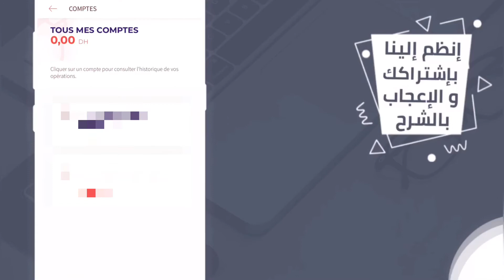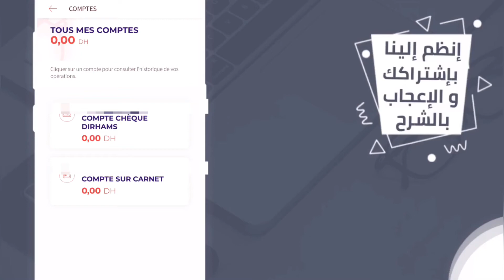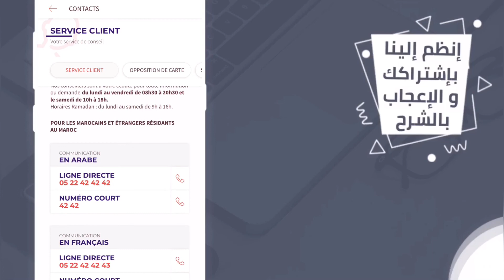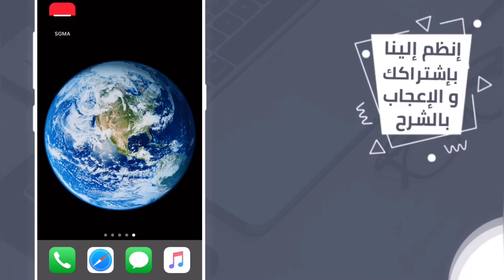شرح حساب التوفير الشركة العامة و مزايا و عيوب الحساب + نسبة الفائدة مرتفع 😍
السلام عليكم، في هذا الفيديو قمت بشرح حساب التوفير أو الدفتر الخاص بالشركة العامة Societe Generale أو SoGé و المزايا الخاصة و المعروف بإسم حساب كنز لي كتعطى معاه بطاقة بنكية فابور Compte Sur Carnet Société Générale Or SoGé،

• RIB BANCAIRE ▼
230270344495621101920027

MAROUANE BECHAR

• CIH BANK ▼
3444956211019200